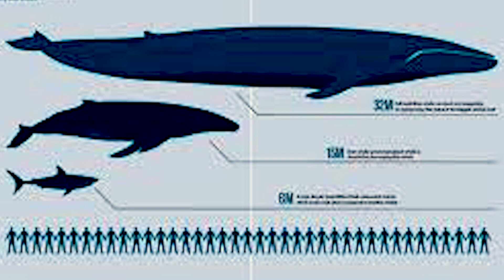Blue Whale: The Biggest Creature Ever Lived On Earth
This Video is about Blue Whale.
What do they eat?
How big are they?
Where do they live?
Are they threatened by any other creature?